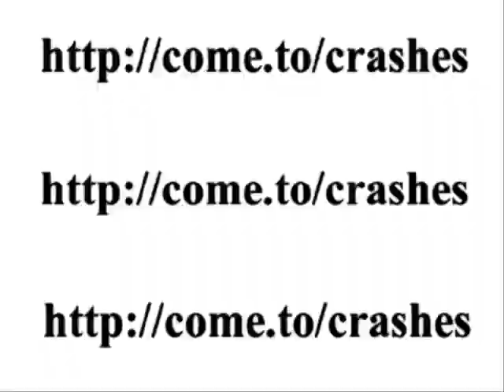razi de te caci pe tine...funny sports